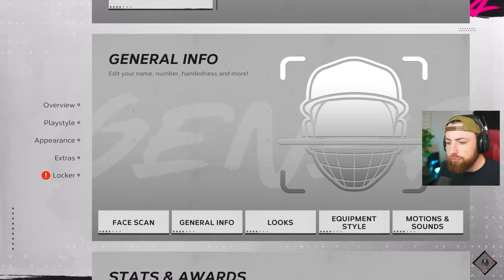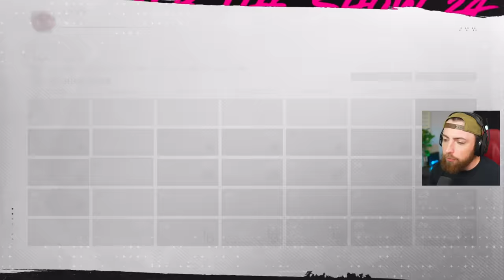I UNLOCKED BARRY BOND'S BAT! MLB The Show 24 | Road To The Show Gameplay 13